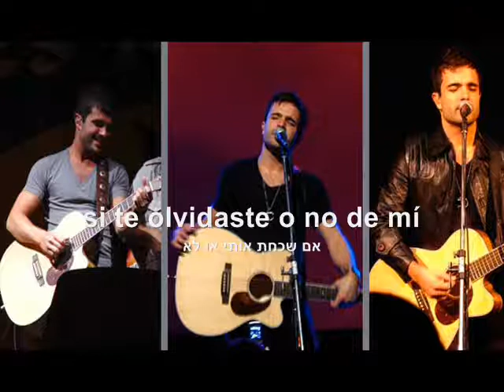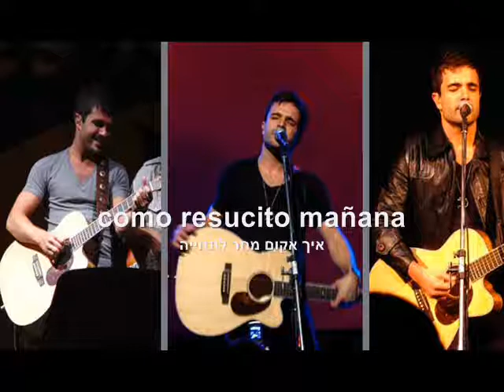David Bolzoni-Nunca Mas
דויד בולזוני- לעולם לא עוד

con letra de castellano y hebreo
כתוביות בספרדית ובעברית